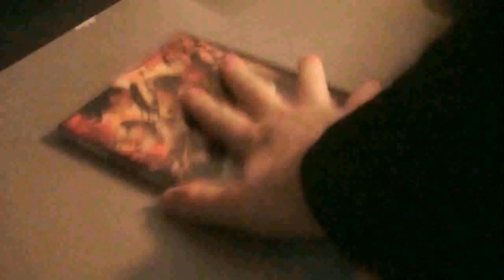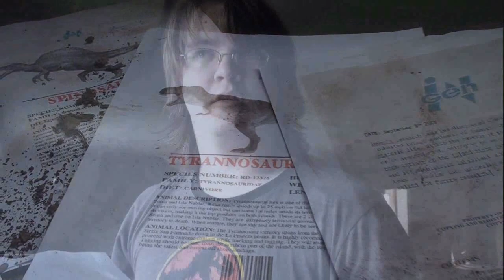FUTURE CHANGE! Channel Update!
MEET US AT UNPLUGGED EXPO!

LUNACHIBUNNIE COSPLAY!

BATTYALANA!

We have a little update for you guys in terms of whats going on with the channel and the future of content.

Michael Tanzer, Jeff Chapman, Celeste Heron, Mason McCleary, Ramsey Gram Tarek Aly & Giuliano Biagioni